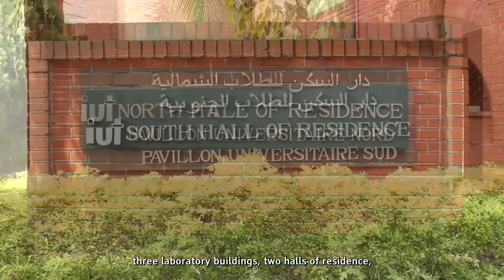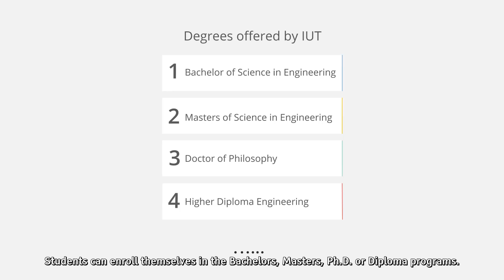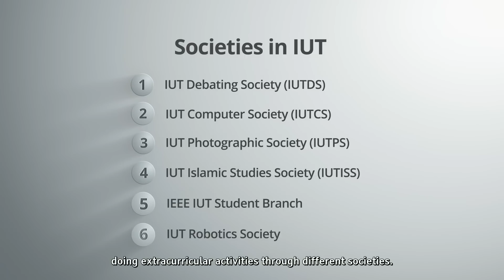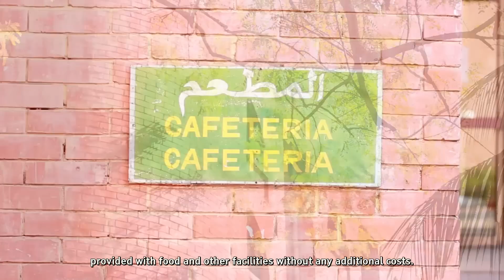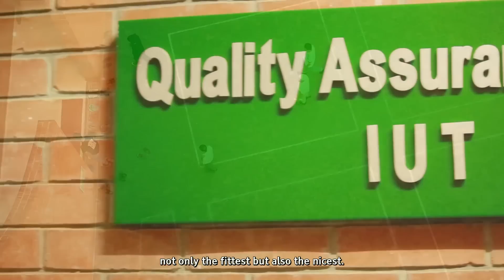IUT - The Journey of a Lifetime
Resting in the shades of the capital and surrounded by the evergreen nature, Islamic University of Technology (IUT), has established its steadfast roots on Islamic philosophy and Technological advancements.
IUT is a subsidiary organ of the Organization of Islamic Cooperation, commonly known as OIC. The leaders of the Ummah established this university with a vision to prepare the youth of the Ummah to face the challenges of the twenty-first century to regain our lost glory in field of science, technology and technical education.